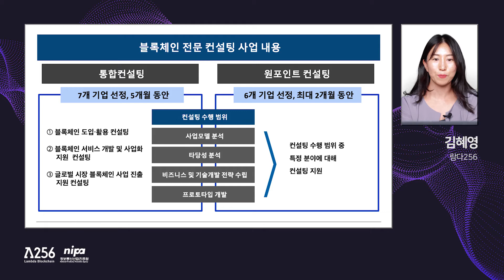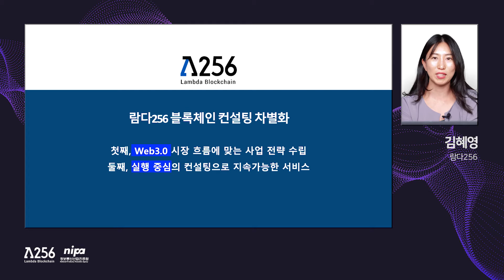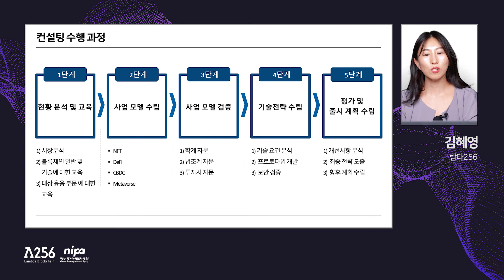[람다256] 2022년 블록체인 전문 컨설팅 지원 - 홍보영상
람다256이 과학기술정보통신부와 정보통신산업진흥원(NIPA)의 ‘2022년 블록체인 전문 컨설팅지원’ 사업자에 선정, 올해 이 사업에 함께 할 지원대상기업을 모집하고 있습니다!

그동안 블록체인 도입의 문제점으로 꼽히는 부족한 사업경험과 불록체인 기술 솔루션 부재, 규제 대응 능력 부족에 대해 전문적인 컨설팅을 제공하면서 블록체인을 통한 혁신 성장, 더 나아가 글로벌 진출을 위해 현지화 사업전략 등을 지원할 계획입니다. 대체불가토큰(NFT), 메타버스 등 최신 블록체인 분야에 경험이 풍부한 사업 및 기술 컨설턴트와 함께, Web 3.0 서비스를 지금 시작해 보세요.